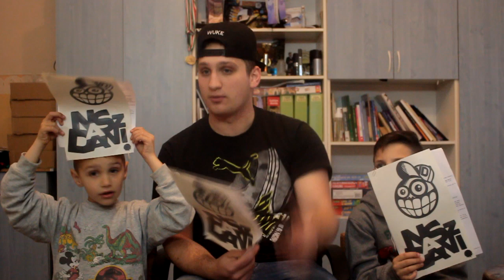Nasz Danis nyereményjáték